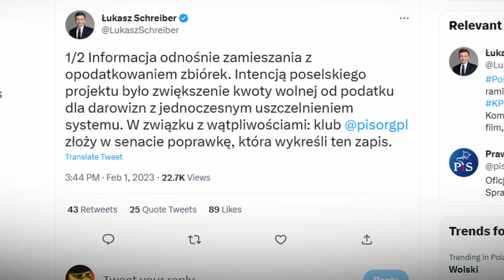Morawiecki i jego Podatek od ZRZUTEK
Muzyka:
Hava Nagila

*Film jest memem*